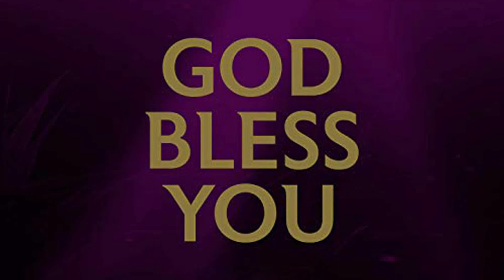యెహోవా అందరికి ఉపకారి . . . . . . . . . . . Surya Prakash . . . .